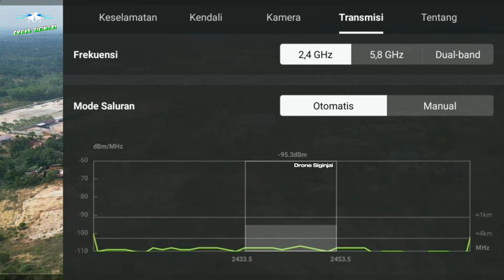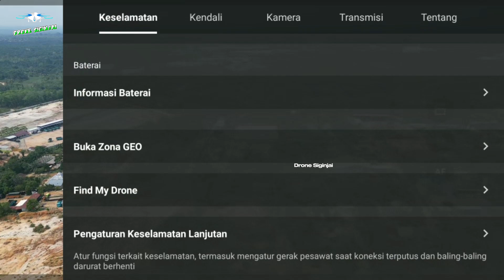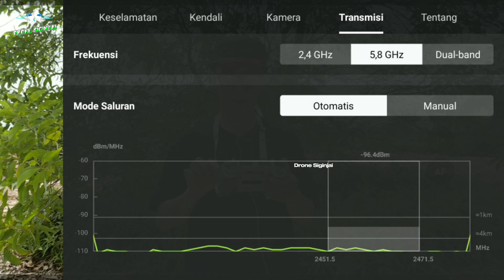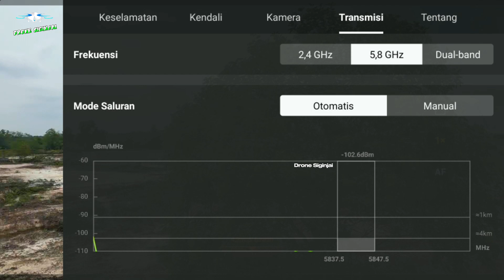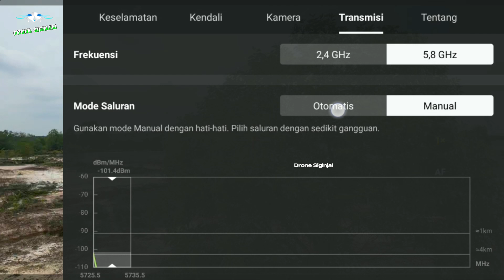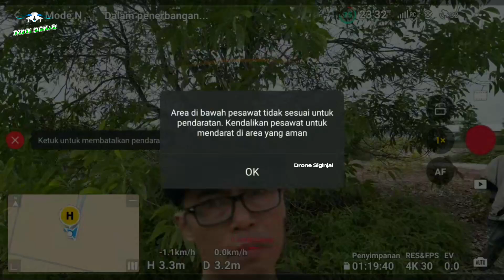Uji Jarak Maksimal! Band 2,4 GHz vs 5,8 GHz, Mana yang Lebih Jauh | DJI Mini 3 Pro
Ingin tahu perbedaan jarak antara frekuensi 2.4 GHz dan 5.8 GHz di DJI Mini 3 Pro? Di video ini, kami melakukan uji jarak maksimal untuk kedua band frekuensi tersebut. Apakah 2.4 GHz benar-benar lebih jauh atau 5.8 GHz lebih stabil? Temukan jawabannya dan lihat mana yang cocok untuk penerbangan drone di area yang padat sinyal. Jangan lewatkan tips penting untuk meningkatkan jangkauan drone Anda!

Uji Jarak DJI Mini 3 Pro
Perbandingan 2.4 GHz vs 5.8 GHz
Frekuensi Drone DJI
Drone Range Test
Jangkauan Drone DJI Mini 3 Pro
DJI Mini 3 Pro 2.4 GHz
DJI Mini 3 Pro 5.8 GHz
Tips Jangkauan Drone
Cara Meningkatkan Jangkauan Drone
Frekuensi Drone Terbaik
Drone Siginjai
Tutorial DJI Mini 3 Pro
Review Drone DJI Mini 3 Pro
DJI Mini 3 Pro Tips